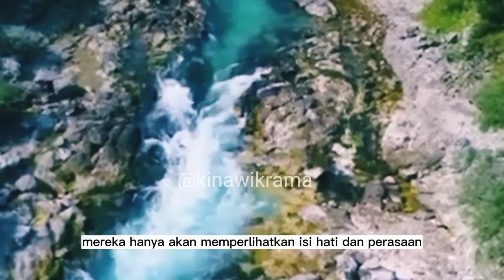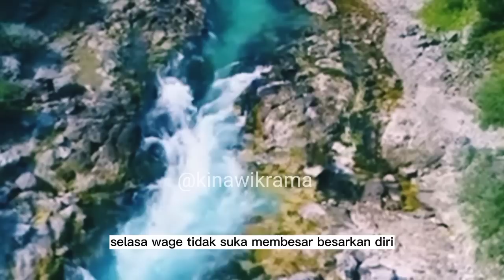OJO GUMUN‼️ 10 Weton ini rezekinya semakin tua semakin menjadi jadi.@kinawikrama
assalamualaikum warohmatullohi wabarokatu Sugeng rahayu.
pada video kali ini saya akan membahas tentang 10 weton yang rezekinya semakin tua semakin menjadi jadi bisa di ibaratkan tua tua keladi.
jadi menurut ramalan primbon Jawa 10 Weton ini rezekinya di prediksi semakin tua semakin menjadi jadi dan kaya raya.
jadi untuk bisa mengetahui Weton apa saja yang di ramal rezekinya semakin tua semakin menjadi jadi tersebut, silahkan simak videonya sampai selesai agar tidak terjadi gagal paham dan bisa mengambil manfaat dari video ini.
dan disini saya selalu mengingatkan bahwa ini hanya sebuah ramalan yang berdasarkan seni perhitungan primbon Jawa jadi bijaklah anda dalam menyikapi isi video ini.
karena sejatinya rezeki, jodoh dan maut adalah ketentuan dan hak mutlak dari Tuhan yang maha kuasa.
sumber di ambil dari primbon Jawa dan berbagai sumber sebagai pelengkap isi video.
edit di aplikasi android capcut dan youcut dari google play store.
narasi di buat di aplikasi android t2s dari google play store.
musik di ambil dari YouTube studio.